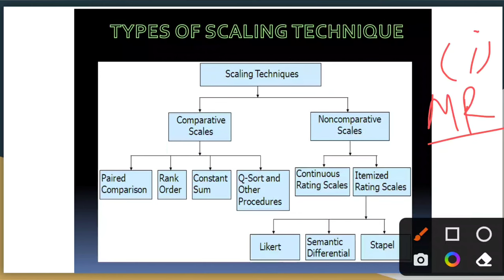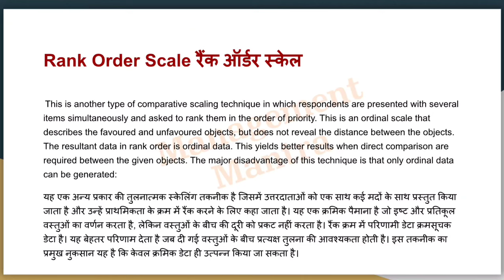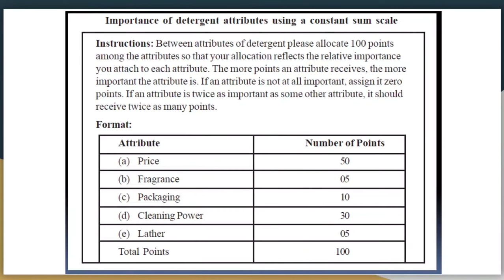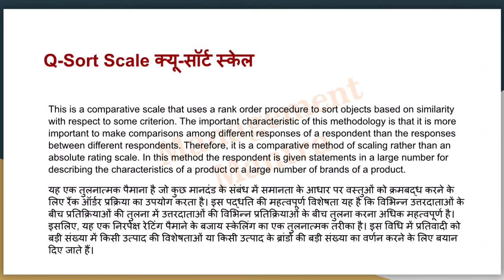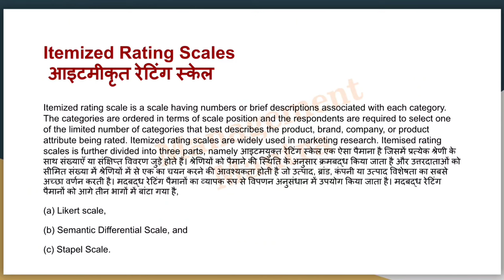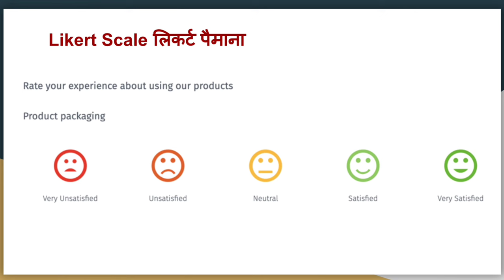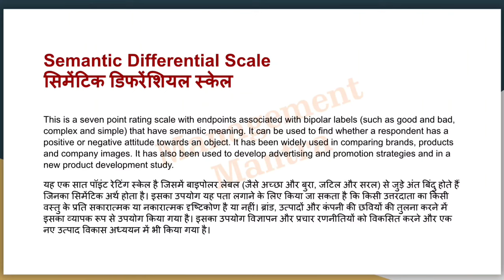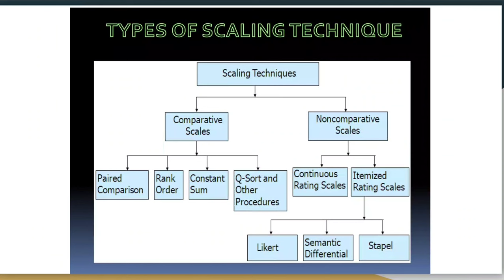Comparative and non comparative scale, comparative vs non comparative scaling techniques in research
scalingtechniques comparativeandnoncomparativescale research research design, data collection methods in research
types of research design
research design in research methodology
method of data collection
research methodology